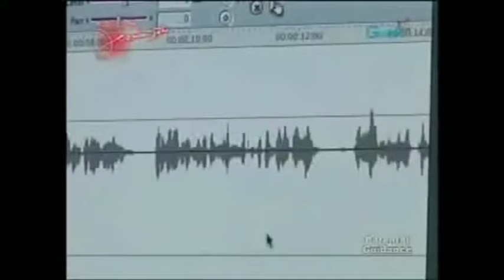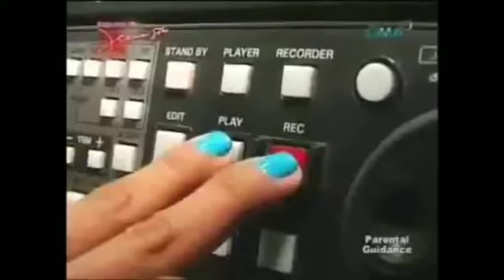Ang Boses sa likod ng GMA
This is Mr. Al Torres the voice of GMA Network

Description*

Albert C. Torres simply known as Al Torres (born December 6, 1957) is a current voice-over of GMA Network, Inc. since 1993. he is also a pioneer of DZMC (PUP Manila) 98.3 FM on Santa Mesa, former radio DJ of 99.5 RT and KY 91.5 and current News stringer-Northwest Canada.

Ctto:KapusoMoJessicaSoho
GMA Network